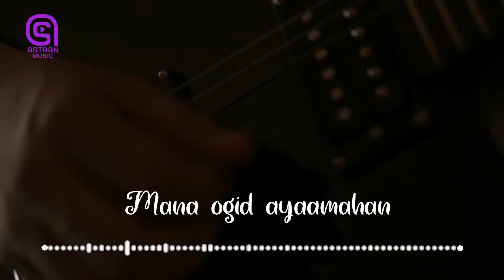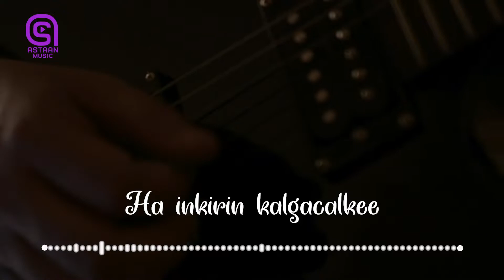Cumar Dhuulle Cali - Heesta - Lama Ilaawaan - Astaan Music 2021